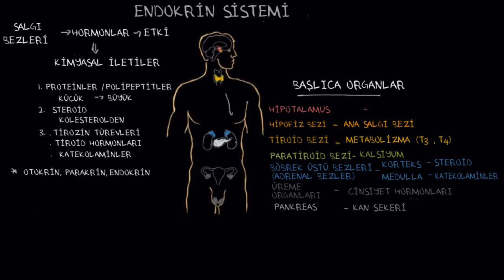Endokrin Sisteminin Davranış Üzerindeki Etkileri, 2. Bölüm (Sağlık ve Tıp) (Psikoloji / Davranış)